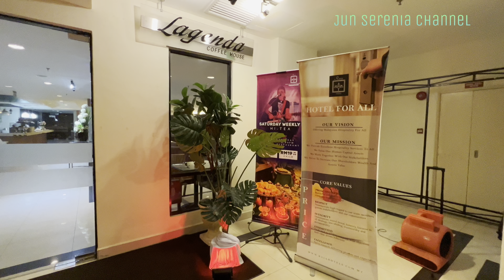Berhariraya Di Terengganu, 22/04/2023 - Part 1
Address:

Raia Hotel & Convention Centre Terengganu
Jalan Lapangan Terbang, Kampung Telaga Batin,
21300 Kuala Terengganu, Terengganu, Malaysia.

This video was filmed on 22/04/2023 Saturday.